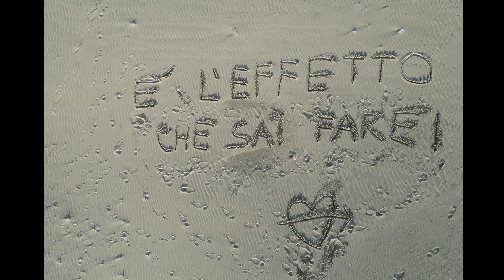Riccardo Marti - Che libertà - OFFICIAL VIDEO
RICCARDO MARTI - "Che libertà"

"Cos’ è la libertà? La libertà per me è tutto! Siamo liberi di amare, di parlare, di provare, di sentire, la vita è libertà…
Questo brano parla proprio di questo: della libertà della vita, della gioia interiore e soprattutto di questa libertà, che nasce dall' amore che si incontra nella vita e che ho portato in questo brano… è un bel mix, ma le due cose vanno parallele!"

TESTO: Riccardo Marti
MUSICA E ARRANGIAMENTO: Gabriele Ciullo
MIX E MASTERING: Interstellar Studios
REGIA, PRODUZIONE VIDEO E MONTAGGIO: Lucio Ianni (Salete produzioni)

CONTATTI:
Riccardomartiofficial (facebook)
riccardo_martioff (instagram)

I miei brani li trovate su tutti i più importanti digital stores: Spotify, Apple Music, Amazon Music , Deezer ecc ecc…

Label - Soulgem Records

Un ringraziamento speciale e di cuore va a tutte le persone che hanno partecipato al video: Nico Monteduro, Biagio Valente, Luigi Manco, Antonio Corvaglia, Salvatore Mariano, Francesca Manesi, Giuseppe Surano e tutto lo staff del “Re dei Re” per averci dato la possibilità di girare nel loro bellissimo ristorante.